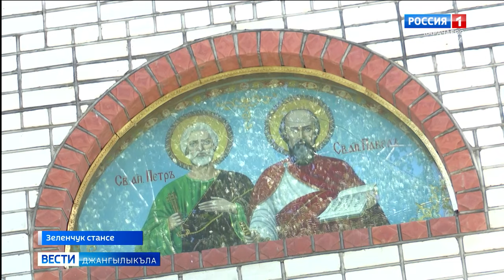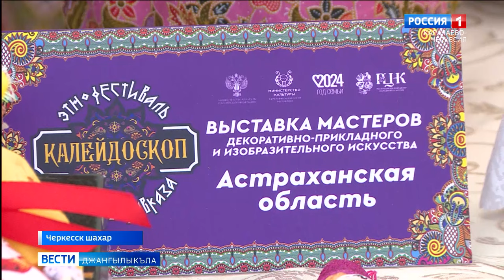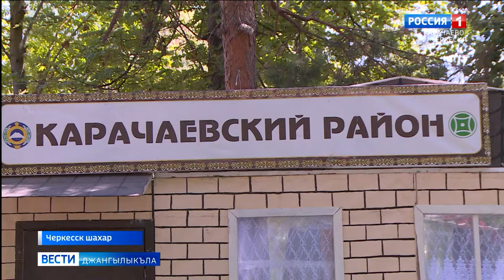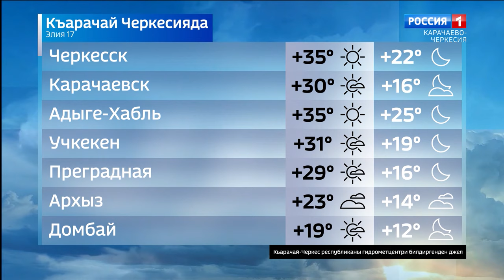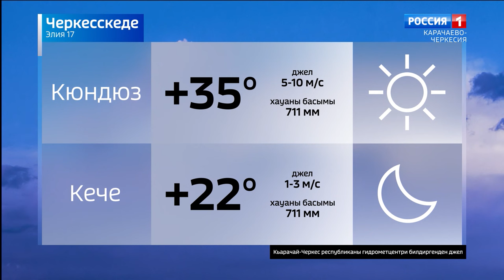Вести на карачаевском языке 17.07.2024